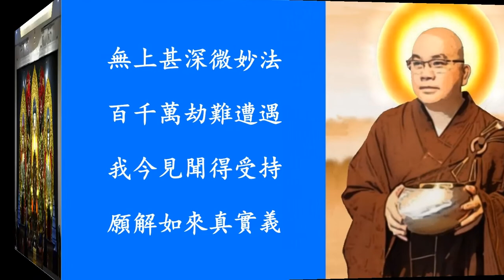學悟法師20220508 印尼語開示《學佛要從哪裡開始》